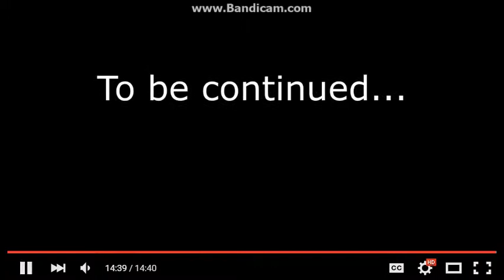YTP Caillou Ruins A movie Part 1